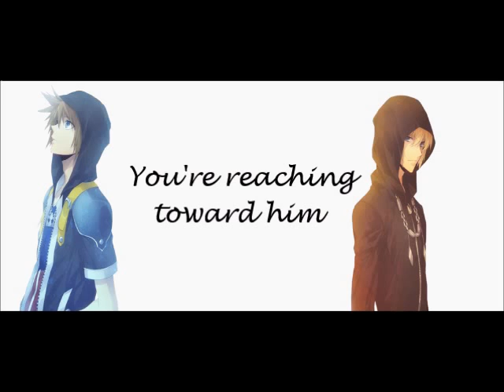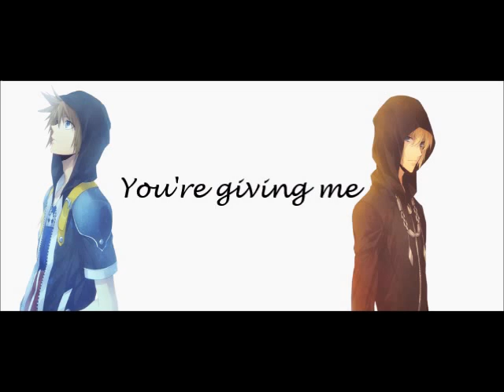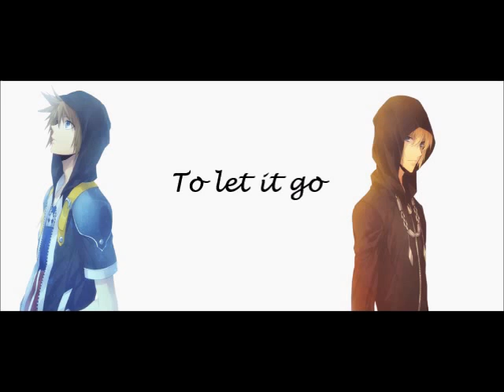Lizz Roxas's Theme Song Male Version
I used: Audacity